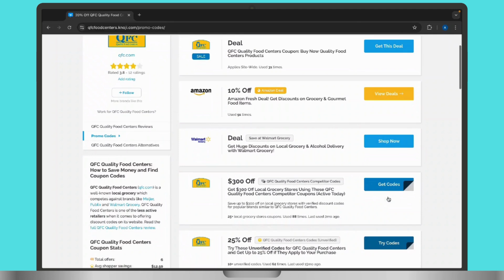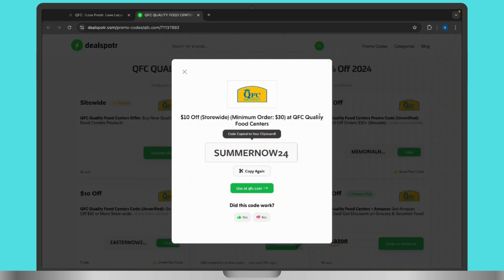How to get $100 Promo Code on QFC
Learn how to get a $100 promo code on QFC with this easy guide! If you're looking to save on groceries and other items at QFC, this video will walk you through the best ways to find and claim available promo codes. Whether you're asking, "How do I get a $100 QFC promo code?" or need tips on uncovering special offers and discounts, this tutorial has you covered. Watch now to start saving on your next QFC shopping trip!

Timestamps:

00:00 How to Get $100 Promo Code on QFC
00:10 Tips for Finding Promo Codes and Special Offers